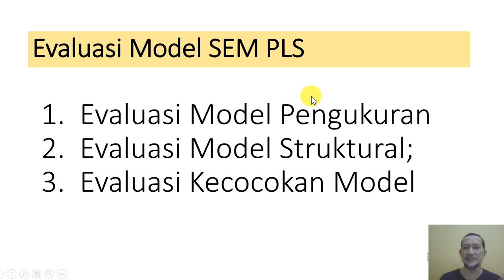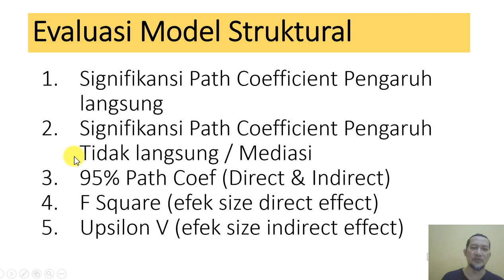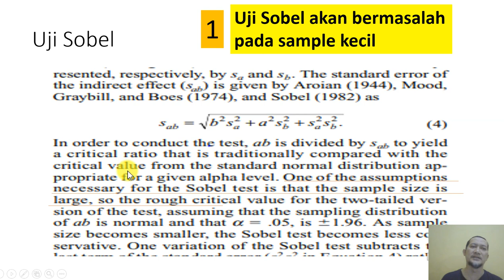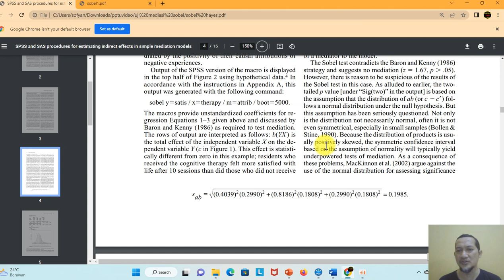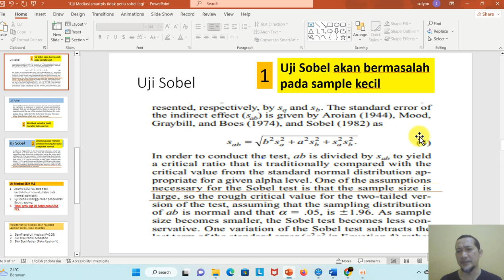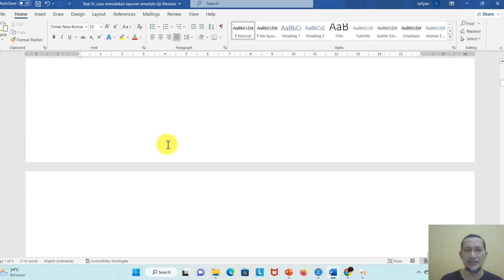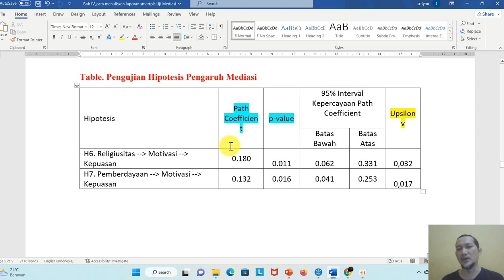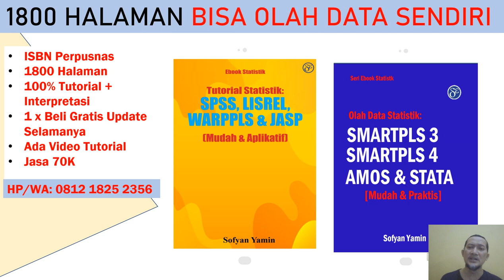UJI MEDIASI SMARTPLS 4 TIDAK PERLU UJI SOBEL LAGI YAH